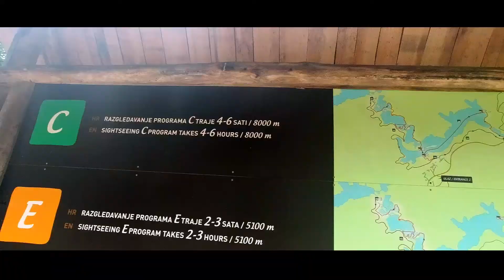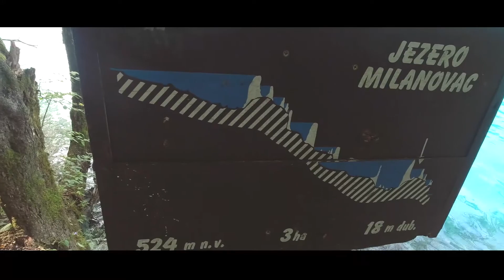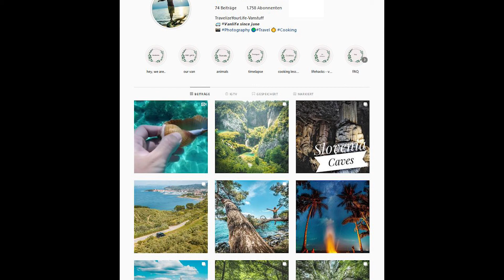Kroatiens schönster Nationalpark (engl/deutsch) amazing waterfalls in croatias most beautiful NP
Plitvicer Seen in Kroatien/ Plitvicer Lakes in croatia
beautiful and stunning Nationalpark

engl. below

Dies ist einer der schönsten Nationalparks Kroatiens. Wir empfehlen dringend, sich viel Zeit für diesen Park zu nehmen.